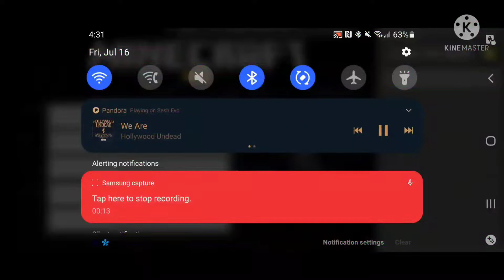the final chapter of building the abounded pizzeria fnaf2 fan made